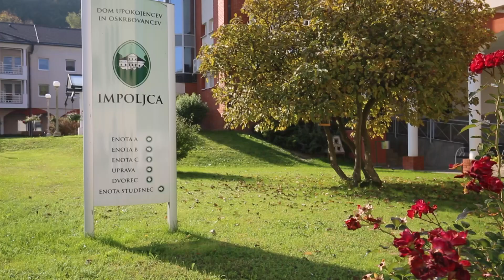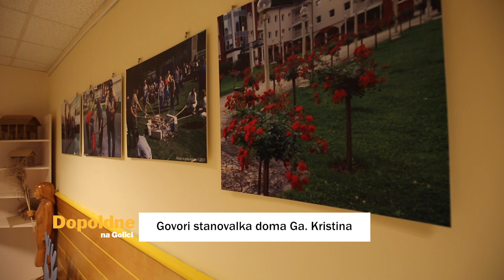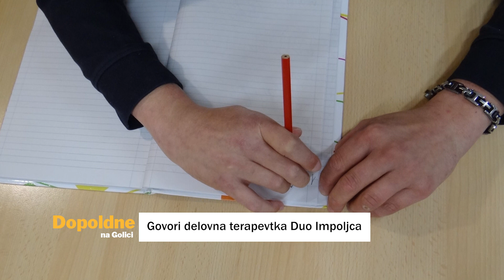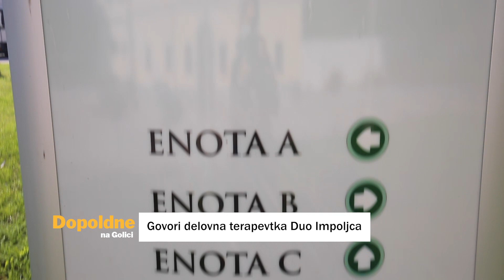Svetovni dan delovne terapije 2021 - DUO Impoljca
27. oktober 2021 je svetovni dan delovne terapije, terenska ekipa pa je pokukala v Dom upokojencev in oskrbovancev Impoljca in si proces delovne terapije pobližje ogledala.

Letošnji slogan praznovanja, se glasi: PRIPADAJ. BODI TI. Praznovanje svetovnega dne delovnih terapevtom pa letos obeležujejo tudi s praznovanjem 35 letnice COTEC-a – Evropskega združenja delovnih terapevtov, kateremu čestitamo za doseženi jubilej.

Kolektiv Golica TV vsem delovnim terapevtkam/delovnim terapevtom iskreno čestita ob prazniku, 27. oktobru svetovnem dnevu delovne terapije.